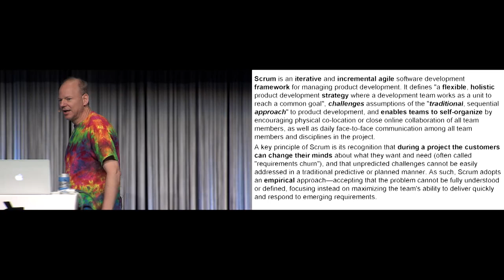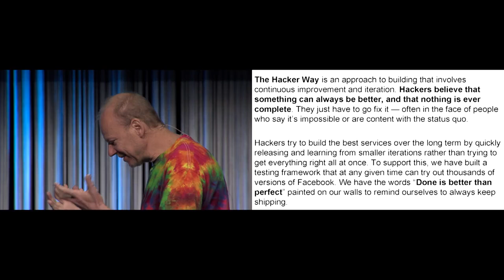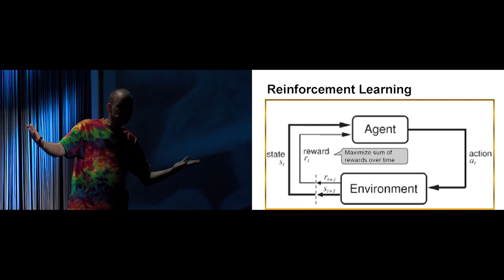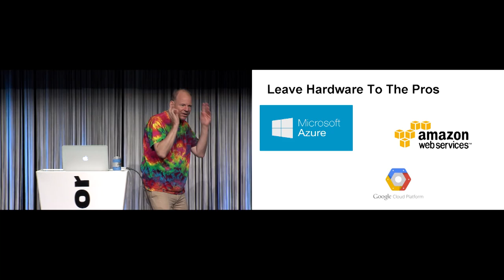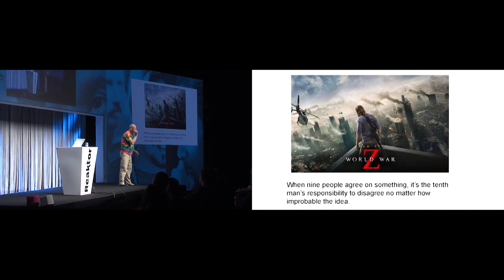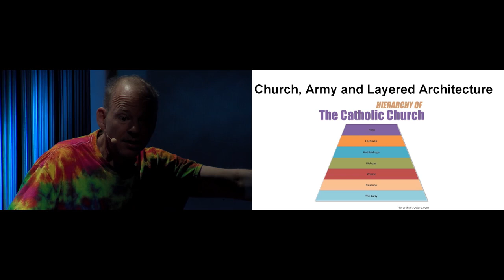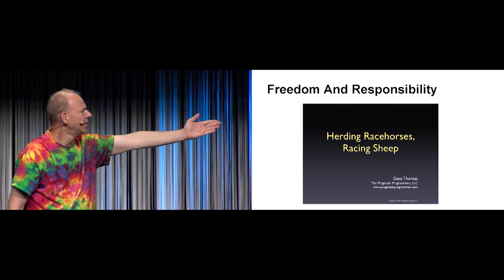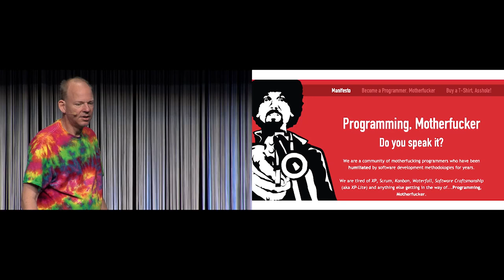One Hacker Way Rational alternative of Agile - Erik Meijer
Rational alternative of Agile.